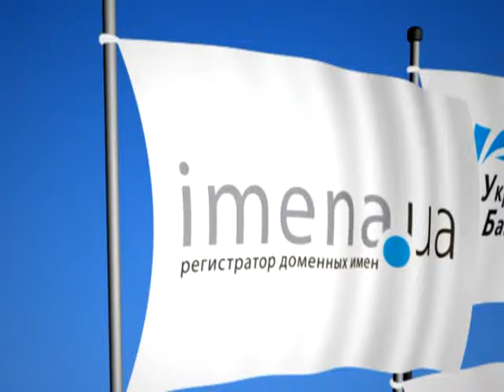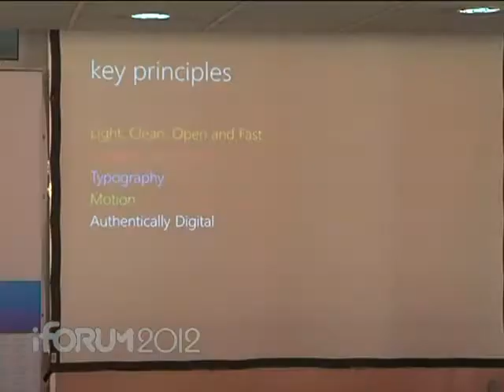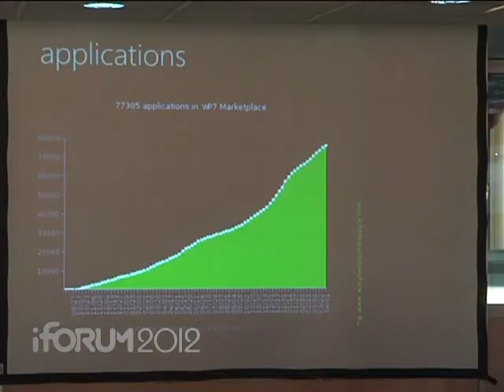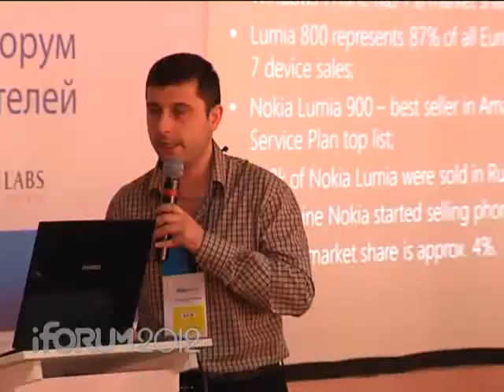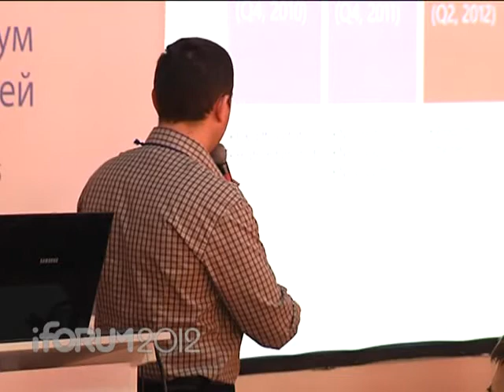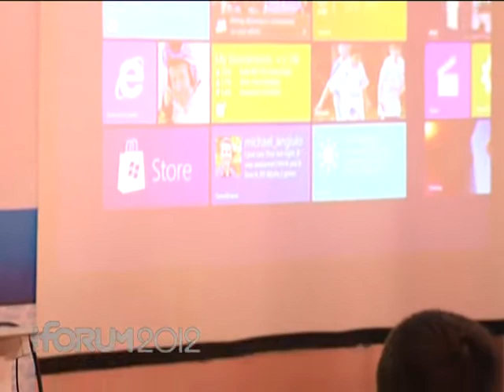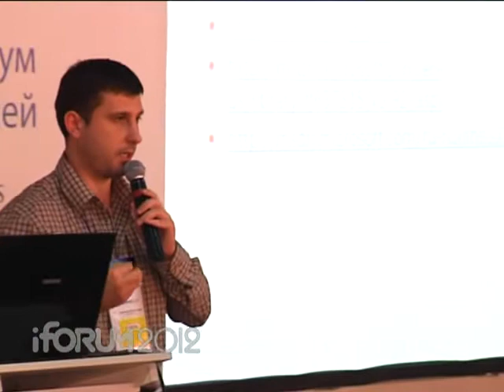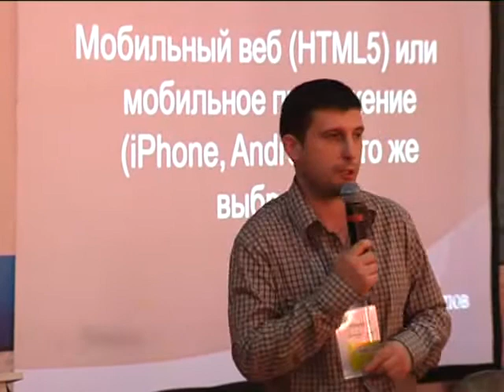iforum TECH Krakovetsky NEW